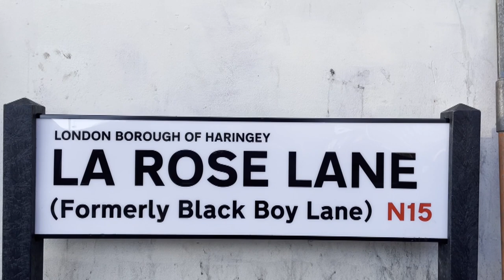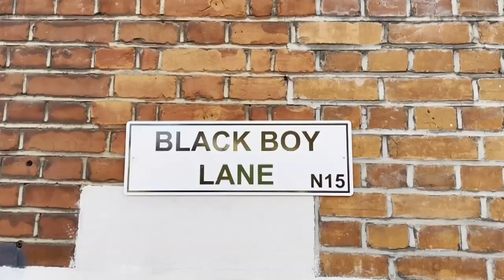Street Name With Links to Slavery Changed to Honor Local Hero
A street with a name dating back to the trans-Atlantic slave trade has been given a new moniker to honor a local hero. La Rose Lane is now on street signs in London. The road was renamed to pay homage to publisher, poet, and social activist, John LaRose. LaRose Lane was once known as Black Boy Lane. Historical records show a 17th-century pub with that name once stood in the area. The former handle harkens back to area residents who worked in the slave trade during that time.